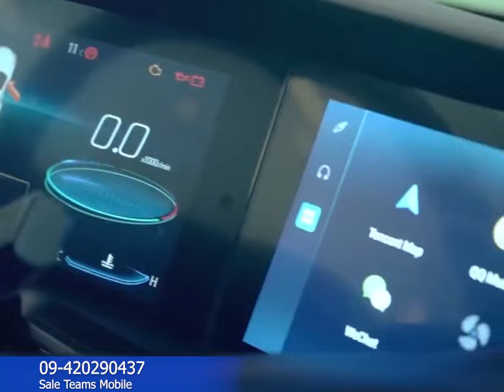Changan CS75 Plus အတွင်းပိုင်း မှာဘာတွေကသင့်ကိုဆွဲနိုင်ဆုံးလဲ ...?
ကျွန်တော်တို့ Changan Myanmar  မှ ကားများ အကြောင်းကိုအသေးစိတ်သိလိုပါက Changan Myanmar Facebook Page တွင်လဲ ဝင်ရောက်လေ့လာနိုင်ပါတယ်ခင်ဗျာ ။